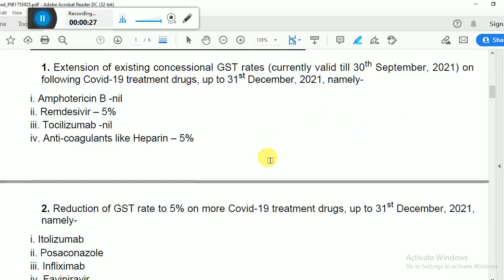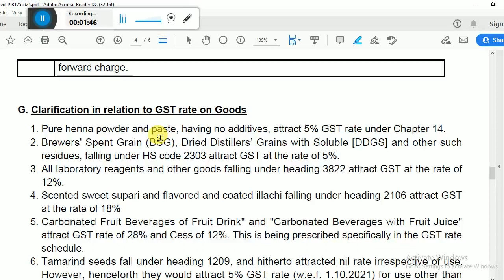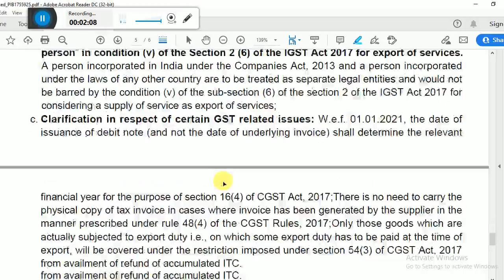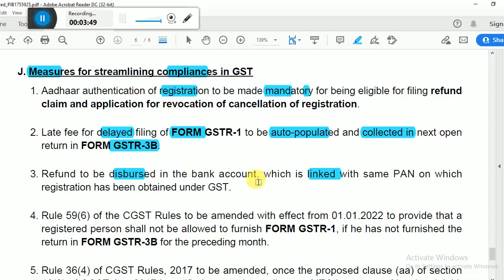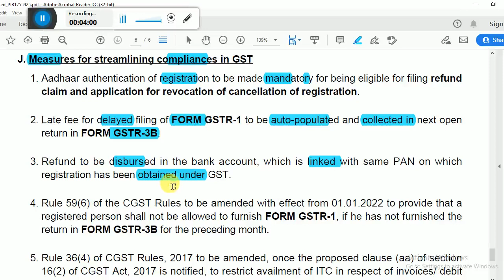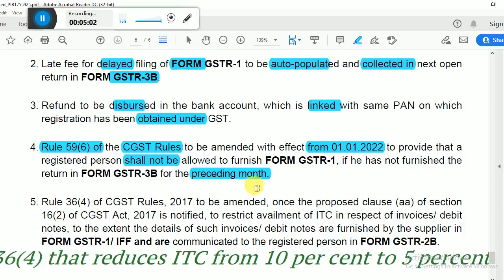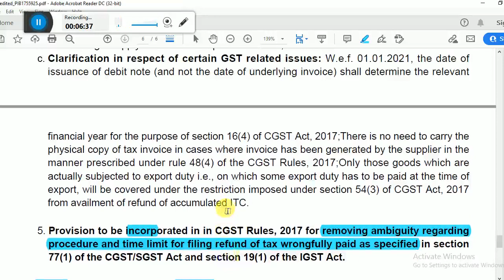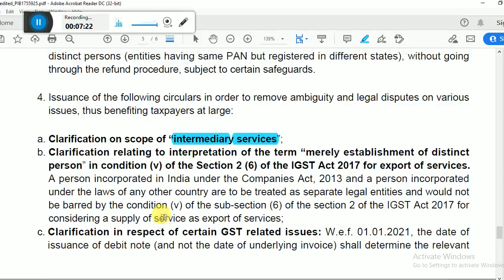GST Council Meeting Decisions Details in Telugu l Measures for GST Problems Provided GST l Hari Babu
GST Fillings
TDS Fillings
ROC Fillings
MSME Registration
Labour Licence

COMPARE NAMES IN PAN & AADHAR

SUPPLY UNDER GST FIRST VIDEO

For Income Tax & Gst Returns filling (only) 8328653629..

NEW INCOME TAX SITE DETAILS

MCA SITEలో Changes ??